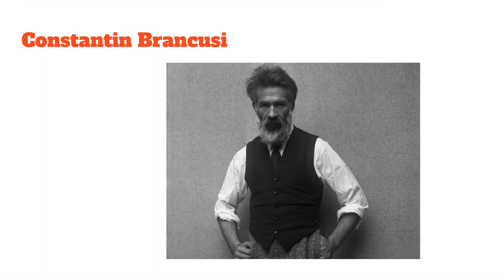Global Opportunities Expo 2022: Dr. Paula Console-Șoican Crash Course